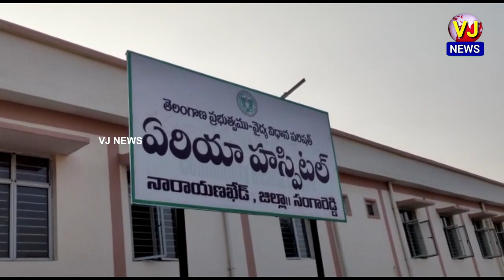ఖేడ్ మండలంలోని పంచగామ శివారులో గల కుంటలో ఈతకోటేందుకు వెళ్లిన ఇద్దరు చిన్నారులు మృతి